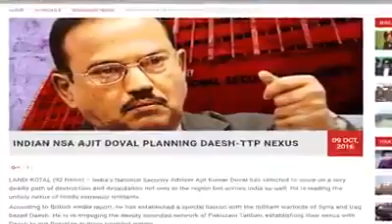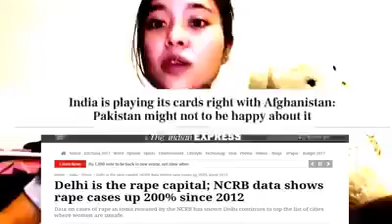Chinese girl saying something for Pakistan.mp4